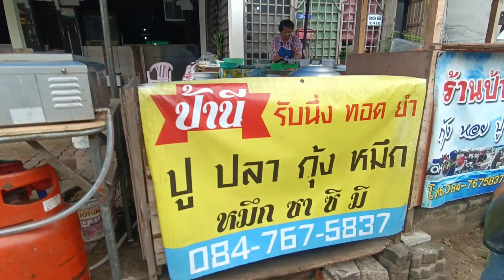ตลาดปลาหาดจอมเทียน พัทยา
คลิปนี้ ออกนอกพื้นที่ จากเชียงใหม่มาเที่ยวกัน 3 วัน 2 คืน จันทบุรี ชลบุรี
วันนี้พามาเที่ยวที่หาดจอมเทียน เก็บภาพบรรยากาศมาฝากครับ พาไปดูตลาดปลาชาวประมงจับปลามาขายกันสดๆริมหาดเลยครับ ซื้อเสร็จก็เอาขึ้นไปทำ มีร้านรับทำอยู่ติดริมหาดทำได้หลายเมนูครับ
เสร็จแล้วไปบางแสนต่อ เดินเล่นนิดหน่อยก็เดินทางกลับเชียงใหม่ครับ
หากชอบคลิปนี้ฝากกดไลค์ กดแชร์ กดติดตามช่อง หลงเชียงใหม่ ด้วยนะครับขอบคุณครับ